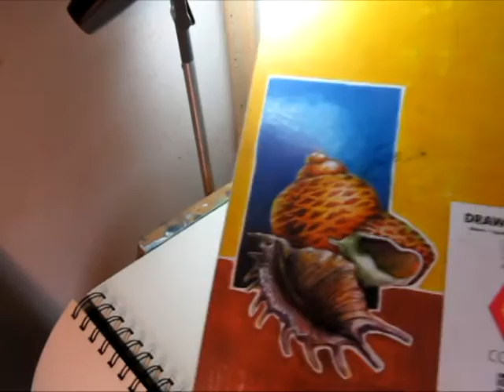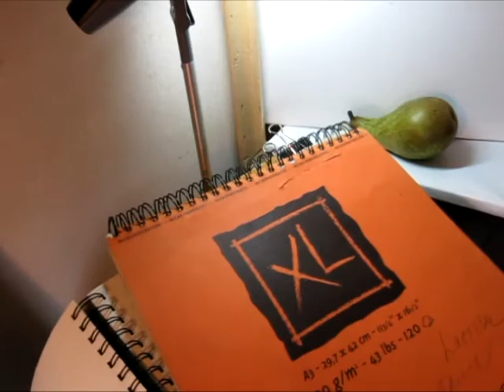Урок 1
Рисуем грушу на бумаге